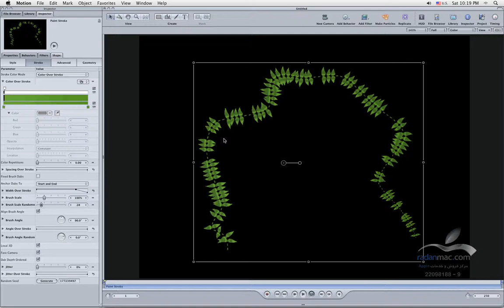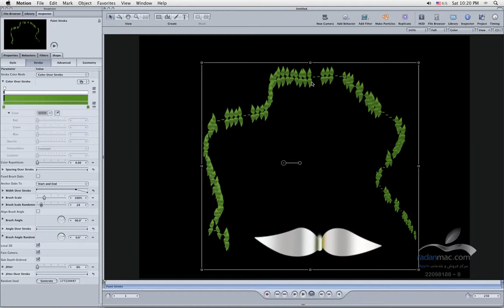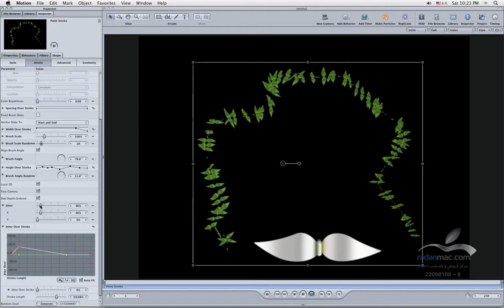17. Apple Motion - Paint stroke 3 - Persian